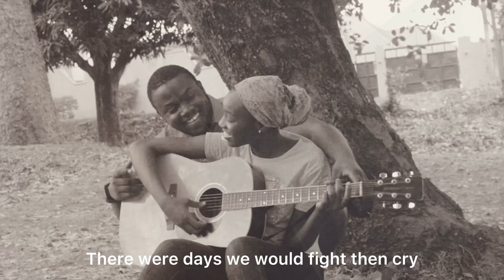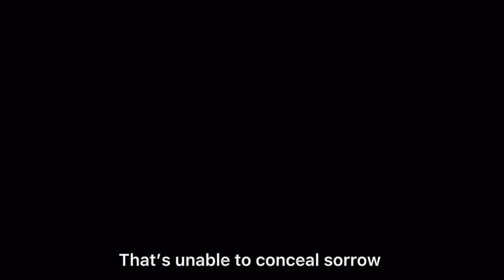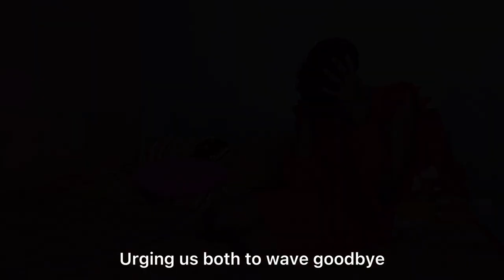Valentine’s Day with Rudy Francisco - Cinotians Infusion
Love is like a piece of music for the guitar
You could get entangled in the strings attached

We’re still on at exploring this love thing and this year we explore even further how sublime love is in the way it is shown.
We shed light on the rarely noticed moments that love comes through.

It’s that kind of poem that you listen to [watch] over and over again yet each time you do, you discover something you didn’t know was there the previous time you listened.

Be love first and then let that love you are reach everyone else around you.
For one can only share a love he already is.

This work was written by
Chinelo,
Charles and Kachi

Performed by
Martins, Mmesoma, Ezinne, Charles, Chinelo, Kenedy, Chima, Victory, Fidel, Vivian, Favour, Keke driver

Shot by
Kosi [Vignette Pictures]

Kachi